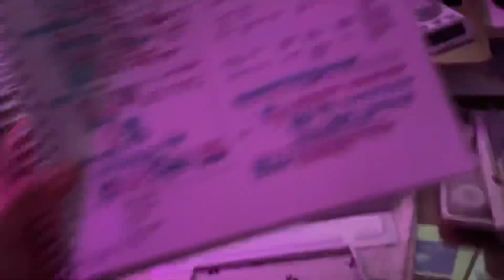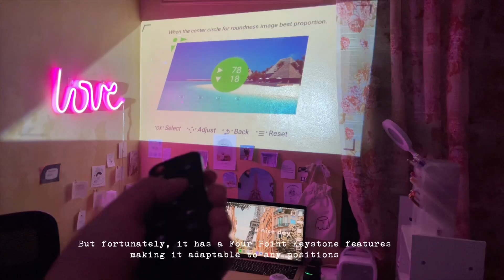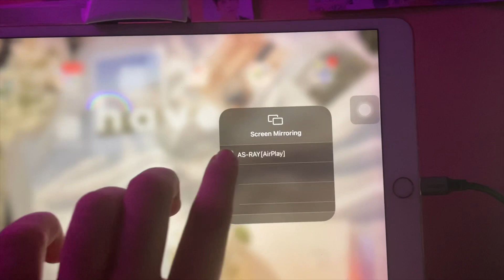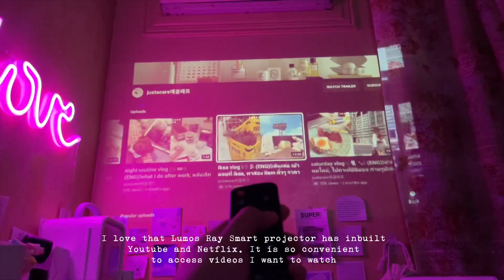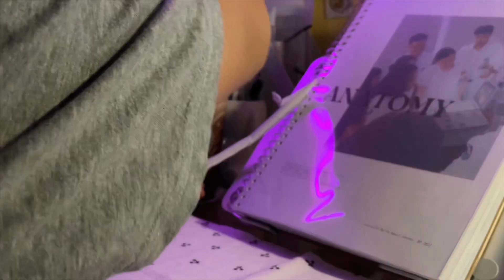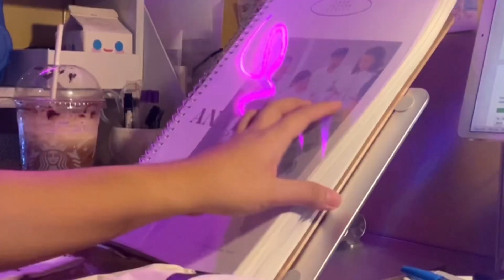*REALISTIC* Night Mode Study Session Feat. Lumos Projector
Dear Future Cielly,
Entry #14: Night Mode Study Session

This video is inspired by Our Beloved Summer cinematography. Ever since I started this channel I have been wanting to edit my videos like a retro/vintage/korean inspired one.  Hopefully, I can achieve it one day.

Anyway, this video is a realistic study with me vid. I tried to be more vulnerable by sharing my thoughts and the reality of my study habits. There are also prompts that you might want to answer as you watch this video.

Moreover, if you want to make your desk space cozier you might want to have Lumos Ray Smart Projector. It is not just decor. It is a multifunctional gadget. It can be used as a screen while you watch movies/kdrama and you can mirror cast your phone with it. If you have a budget for this you can visit this link and order one here:

I’m really grateful to you. For clicking this video. For watching either a portion or whole of it. May you take a good rest from everything.

Please stay at home. Let’s take care of each other.

Pray for our frontliners.

Let’s vote for the president who is consistent and who is willing to listen to the voice of the nation.

🌙𝘤𝘩𝘦𝘦𝘳𝘴 𝘧𝘰𝘳 𝘰𝘷𝘦𝘳𝘤𝘰𝘮𝘪𝘯𝘨 𝘰𝘶𝘳 𝘴𝘪𝘭𝘦𝘯𝘵 𝘣𝘢𝘵𝘵𝘭𝘦𝘴. 𝘴𝘸𝘦𝘨, ⚡️

Cielly 🌷

[📺CHAPTERS]
00:00  - 00:25 Intro
00:26 - 01:08 Cozy day to study
01:10 - 01:09 Flashback unboxing Lumos Projector
02:09 - 05:25 All nighter
05:26 - 07:49 Reason
07:50 - 08:17 Outro

[🌈ARTS/PIXELS/GRAPHICS]
🎨Our Beloved Summer Inspired Intro/Outro

[💎ALL LINKS OF MY SHOPEE RECOMMENDATIONS ARE IN THIS LINK]
💸beacons.page/dearfuturecielly

[🧚‍♀️ABOUT ME]
🌻Year and Course: 5th year medical student
🌻School: Philippines

🎥Editor: Lumafusion
🎥Niche: Study vlog, home vlog, quiet vlog, silent vlog, lifestyle vlog, product reviews, study tech essentials

Med Student Philippines Vlog
Med School Vlog Philippines
Med School Vlog
Medstudent Philippines
Study Vlog Philippines
Med Study Vlog
Medstudent vlog
 Medvlog
Aesthetic Vlog
Productive Day in My Life Ph
Study Vlog Ph
Silent vlog
Quiet vlog
Productive Day In my Life
Not productive day
Medproblemsph
Study tech essentials
Night time study with me
Night mode study with me
home cinema